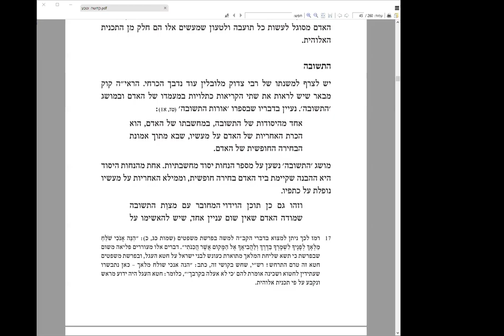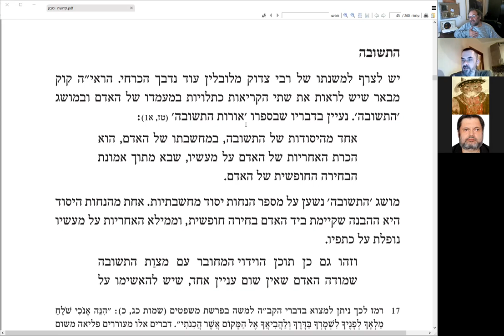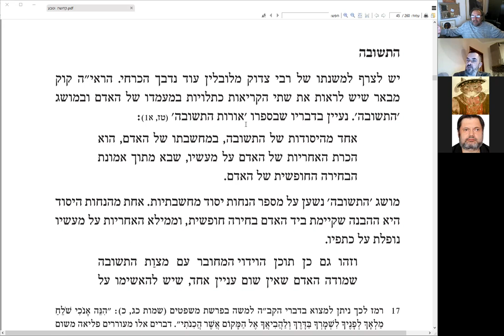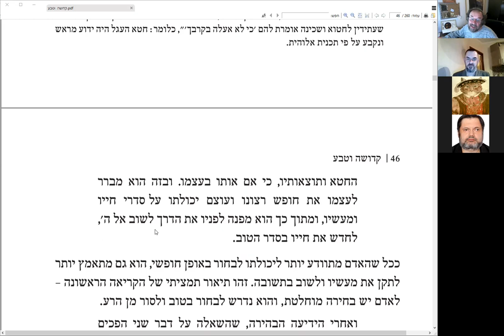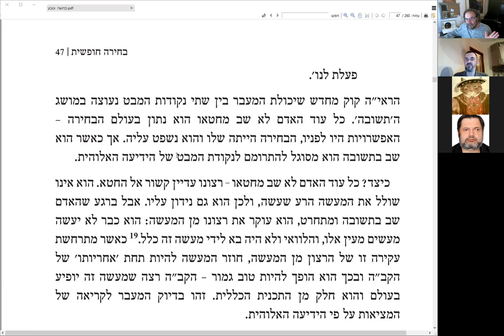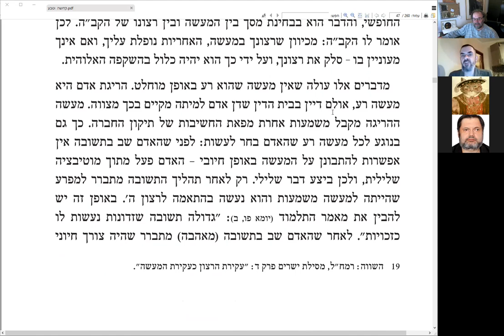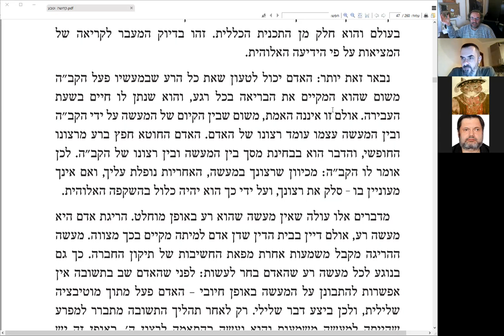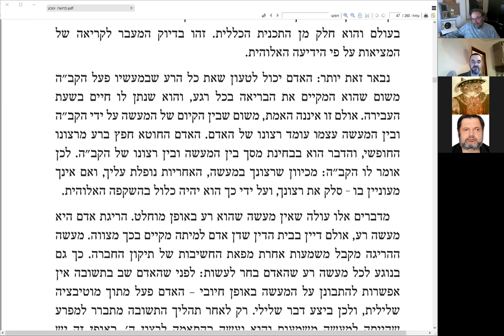«Свобода выбора и тшува», продолжаем обсуждение книги "Кдуша ва-Тева" (Святость и природа) р. Шерки